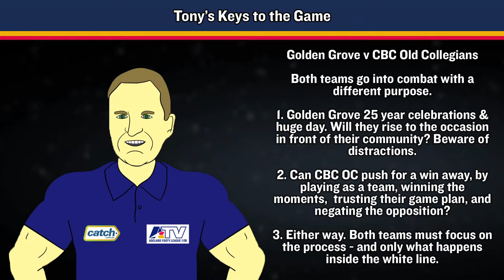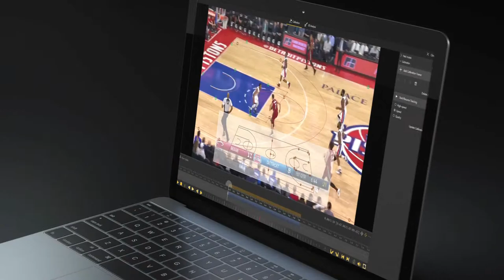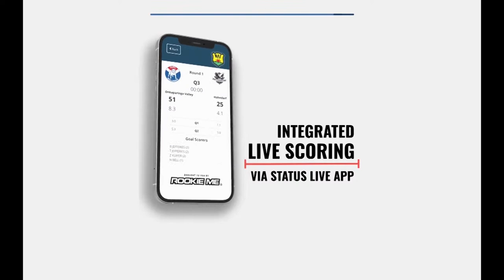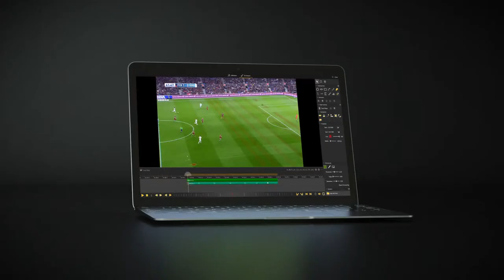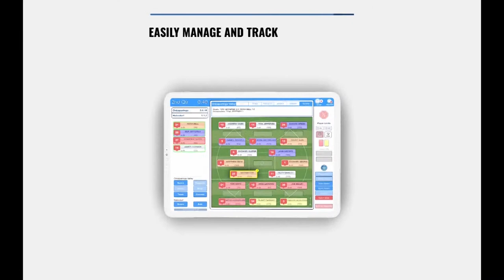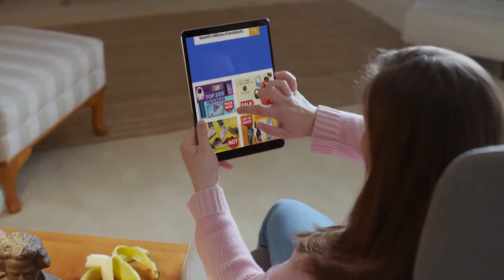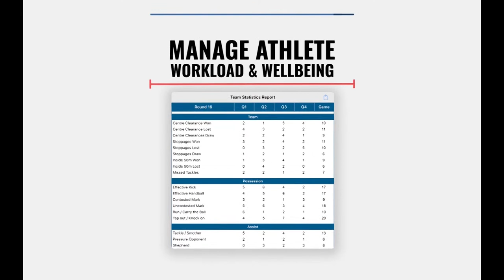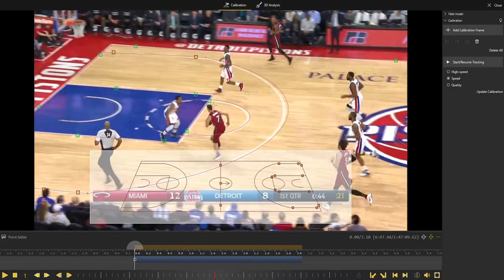2021 Guardall Security D3 R7 Golden Grove v CBC Old Collegians